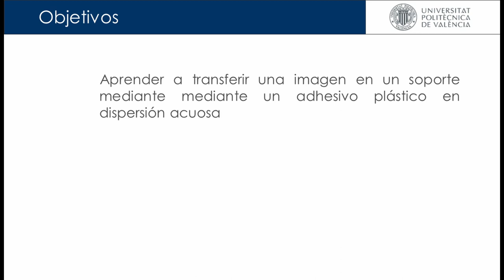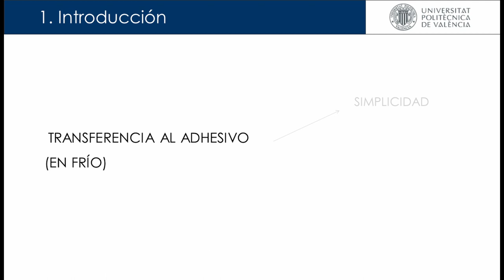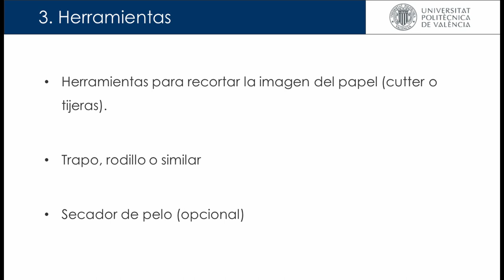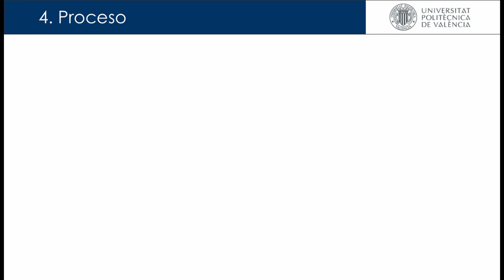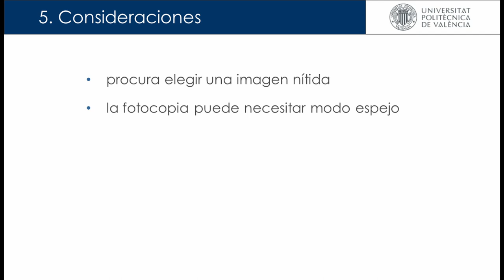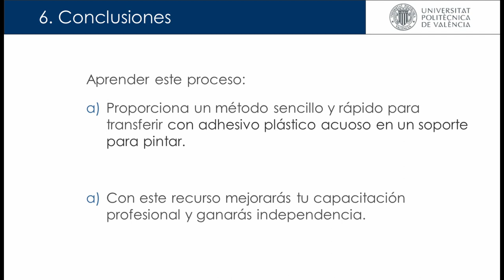Transferencia con látex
Resumen:
Vamos a mostrar cómo transferir una imagen desde el papel a un soporte para pintar mediante un
adhesivo plástico en dispersión acuosa, especificando los pasos necesarios para poder llevar a cabo
esta práctica.
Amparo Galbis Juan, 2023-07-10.